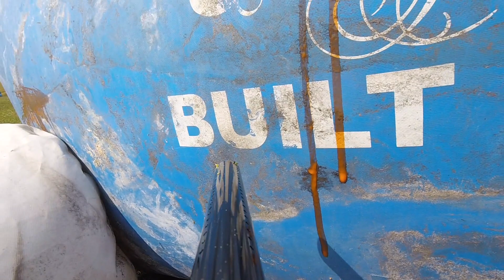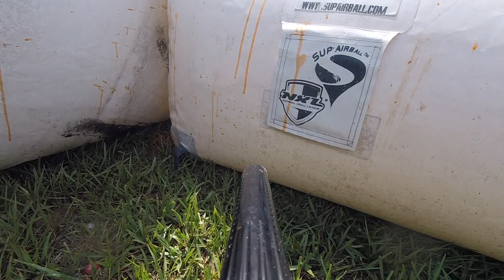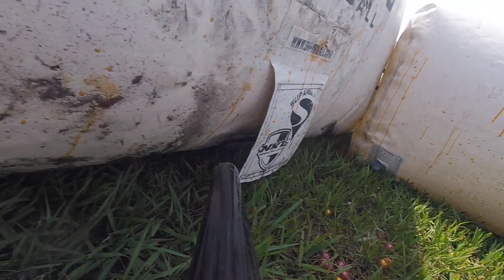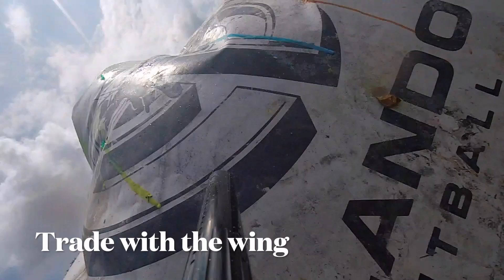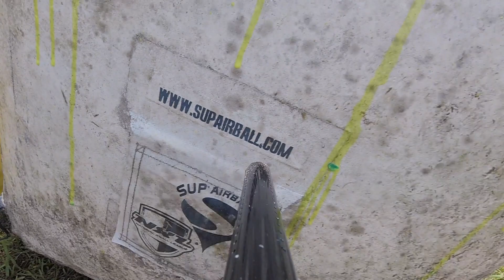Off Weekend Pro Paintball Practice - Self Playing Critique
Let's dive into the good, the bad, and the ugly of the last pro paintball practice on the PXL layout!

How To Play Paintball
Watch. Learn. Win.